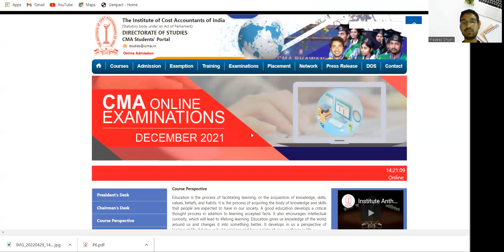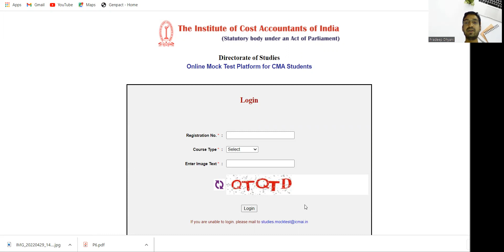ICMAI BIG UPDATE || CMA INTER FINAL MOCK TEST FOR CMA JUN22 EXAM RELEASE